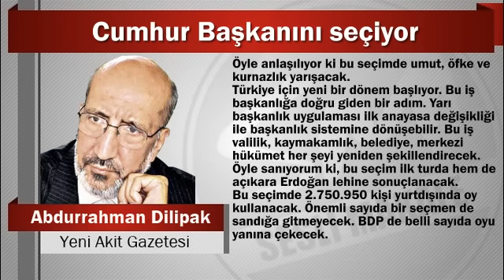Abdurrahman Dilipak : Cumhur Başkanını seçiyor